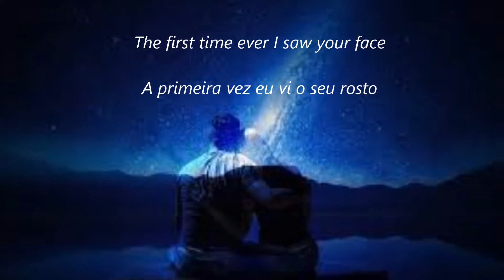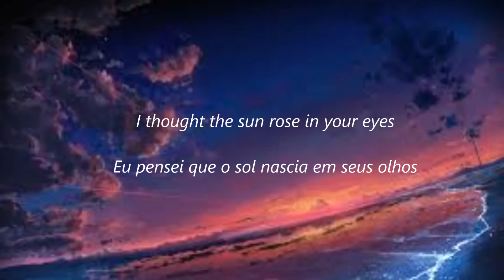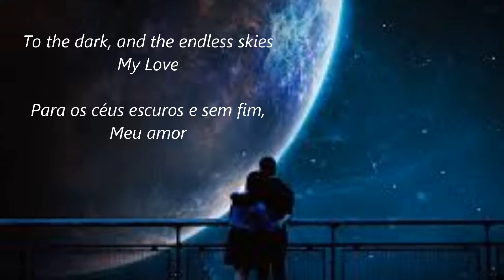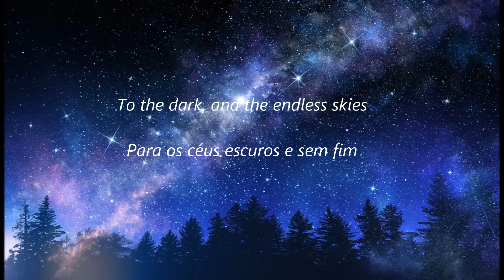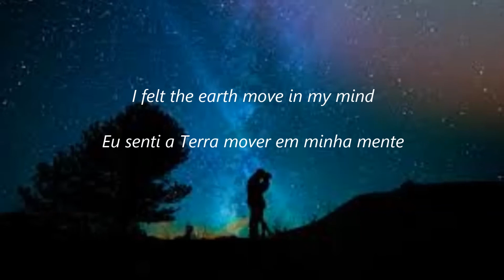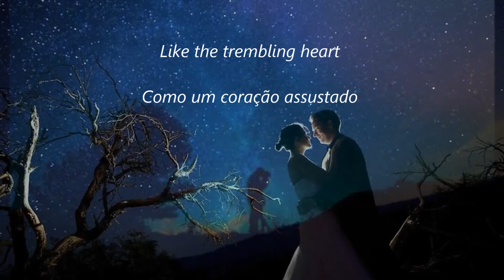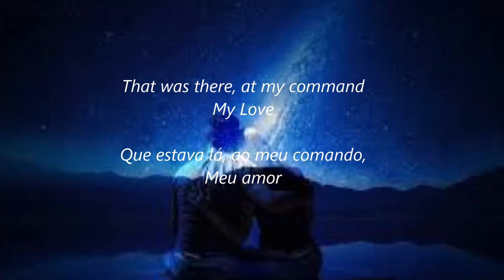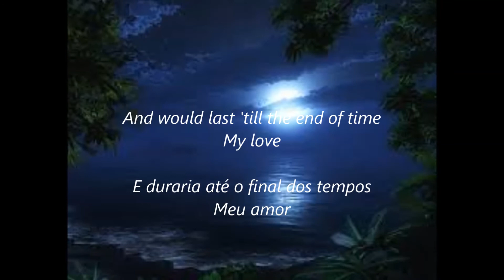The first time ever I saw your face- Gregorian (Lyrics Engish & Portuguese)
Maravilhosa interpretação desta linda canção em Gregoriano.